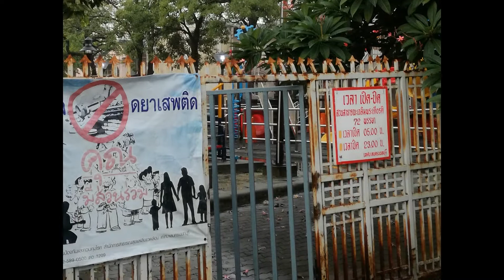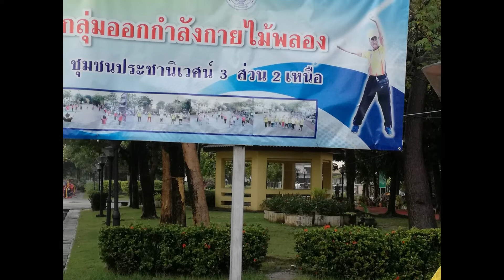รายงานจาก..... สนามชุมชนประชานิเวศน์ 3 จ. นนทบุรี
ภาพ   :     บรรยากาศสนามออกกำลังกาย และ สวน ๗๒ พรรษา  หมู่บ้านประชา
                นิเวศน์ ๓   อำเภอเมือง   จังหวัดนนทบุรี
เพลง  :     บรรเลงเข้าบรรยากาศ